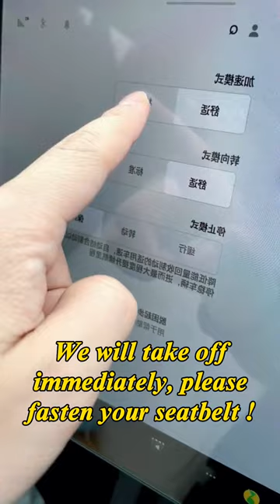We will take off immediately, please fasten your seatbelt 🤪🤪🤪 !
Tescamp - making your Tesla the ultimate mobile camping machine.  Experience the freedom of the open road and the comfort of a good night's sleep with our products.